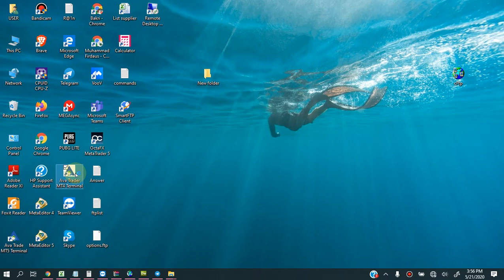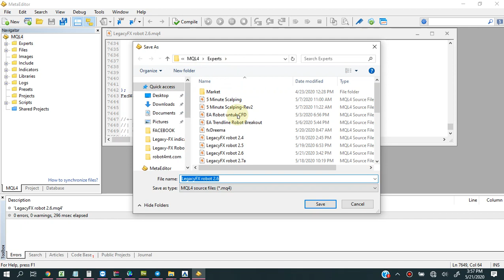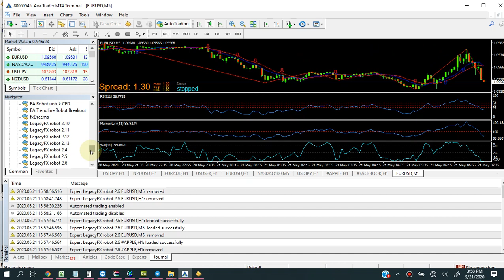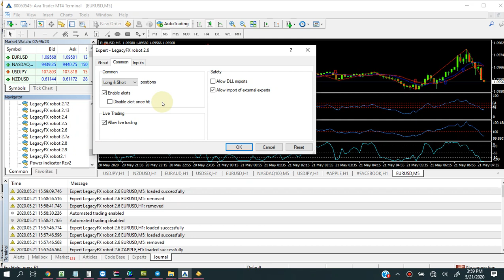Cara Pasang Robot di MT4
Cara memasang robot ke dalam platform MT4